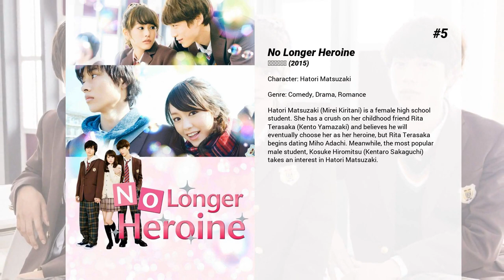Best Mirei Kiritani movies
Welcome to... Best Mirei Kiritani movies! In our channel you will find hundreds of TOPS and rankings of the best films of all genres, actors and nationalities.

Best Mirei Kiritani movies presents...

6. Ace Attorney
Based primarily on the first game in the series, Phoenix Wright: Ace Attorney, the film focuses on rookie defense attorney Phoenix Wright, as he strives to protect his clients in various murder trials, including the death of his mentor, Mia Fey, and the accusation of rival prosecutor, Miles Edgeworth. Phoenix's greatest ally is Mia's younger sister Maya, a spirit medium whose body is posessed by Mia to communicate with him.

5. No Longer Heroine
Hatori Matsuzaki (Mirei Kiritani) is a female high school student. She has a crush on her childhood friend Rita Terasaka (Kento Yamazaki) and believes he will eventually choose her as her heroine, but Rita Terasaka begins dating Miho Adachi. Meanwhile, the most popular male student, Kosuke Hiromitsu (Kentaro Sakaguchi) takes an interest in Hatori Matsuzaki.

4. Bunny Drop
Daikichi learns that his recently deceased grandfather has an illegitimate daughter with an unknown mother. The girl's name is Rin and she is just 6 years old. Everybody in Daikichi's family looks at the girl as an embarrassment and wants no part of her. Daikichi, annoyed by his family's attitude, decides to raise Rin by himself. Even though Daikichi himself has no experience raising a child and is still single. The movie is based on Yumi Unita's popular manga series "Usagi Drop".

3. Assassination Classroom: Graduation
Story continues with the students' own conflicts, Koro Sensei’s identity and the fate of the world. The time limit for assassination is approaching.

2. From Me to You
Kuronuma Sawako looks miserable on the outside, but is actually a positive-minded girl, who looks up to Kazehaya Shota, a sociable and friendly boy. Perceiving Sawako's good intentions, he secretly has feelings for her. Sawako meets Kazehaya and makes her first friends, Chizuru and Ayane but in comes Kurumi proclaiming her love for him... Will Sawako and Kazehaya ever find out about each other's feelings?

1. Assassination Classroom
A mysterious creature destroys 70% of the moon. The creature then warns that if he is not destroyed by March of next year, Earth will be next. The creature also demands that he becomes the homeroom teacher for 3rd grade E class at Kunugigaoka Junior High School. The government is powerless to say no.  The creature then becomes the homeroom teacher of 3rd grade E class which consists of failed students including Nagisa Shiota (Ryosuke Yamada). The creature is called Teacher Koro.  Meanwhile, the government requests that the students try to kill Teacher Koro even though he possesses super powers. The government offers a 10 billion yen reward for whomever successfully kills him. The students are confused by the situation, but decide to kill Teacher Koro.  When their class begins with Teacher Koro, the students finds themselves having a good time with their new teacher.